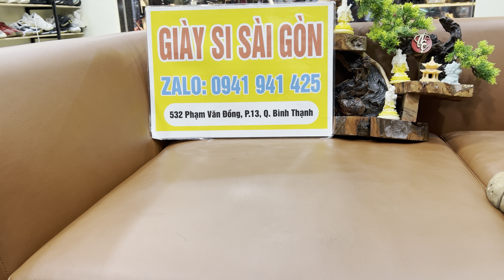GIÀY HIỆU LỚN GUCCI-FERAGAMO VỀ SHOP - ĐỦ LOẠI MẪU MÃ SIZE CHO BÁC #0941941425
GIÀY SI SÀI GÒN : Zalo 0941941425